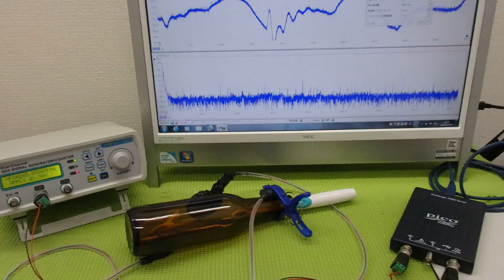メガヘルツの超音波発振制御プローブ ultrasonic-labo